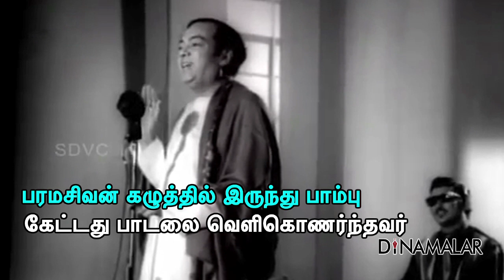முக்தா சீனிவாசன் கதை | Rewind of Muktha Srinivasan